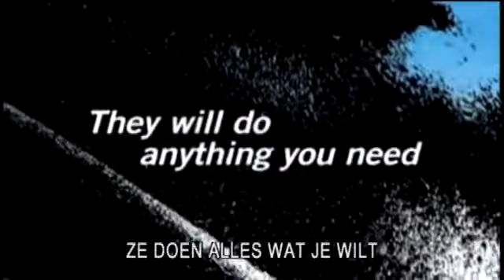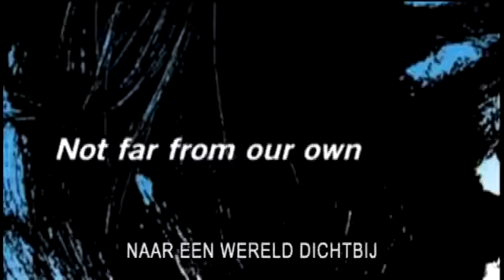Dollhouse Seizoen 2 - Trailer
De duistere organisatie Dollhouse voorziet zijn elitaire klanten van 'actives'; een menselijk wezen dat een persoonlijkheid ingeprent krijgt om te voldoen aan de wensen van de klanten. De 'actives' lijken de perfecte vrouwen te zijn, maar de ontwikkeling van de technologie neemt levensgevaarlijke vormen aan. Wanneer de aantrekkelijke maar dodelijke 'active' Echo (Eliza Dushku) worstelt met de herinneringen uit haar verleden, moet ze het noodlottige geheim ontsluieren dat uiteindelijk het lot van de mensheid zal bepalen.

Dollhouse is een sexy & uitdagende thriller van regisseur Joss Whedon (Buffy The Vampire Slayer). Maak nu je collectie compleet met dit laatste seizoen en ontrafel de geheimen van Dollhouse.